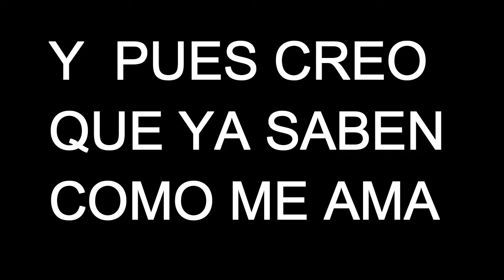O DIOS MIO :C